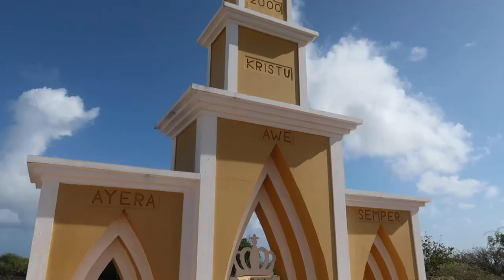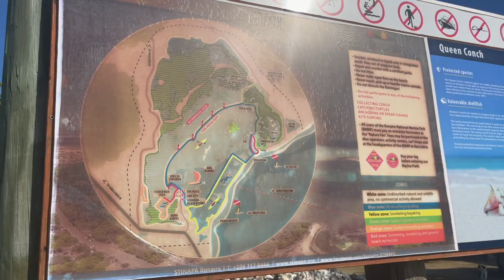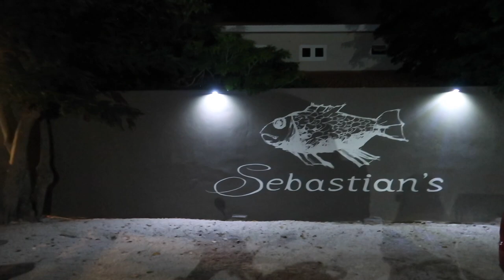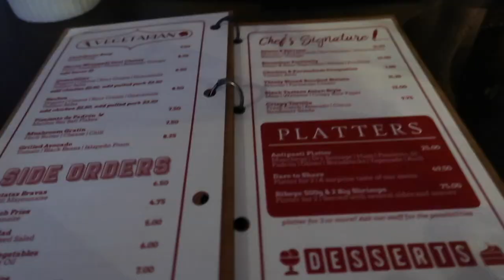Mangrove Kayak 🛶 & Snorkelen bij 1000 steps 🐠🐢 Bonaire vlog #3 🇧🇶 | Janette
Hey lieverds, vandaag heb ik voor jullie mijn derde vakantie vlog. Ik ga namelijk met mijn vriend naar Bonaire. We verblijven op het Chogogo Beach & Dive Resort op Bonaire. In deze vlog zie je dat we een Kayak Tour doen door de Mangrove van Bonaire. Ook gaan wij snorkelen bij 1000 steps. Veel kijk plezier! Liefs Janette

Muziek:
♪ Biscuit (Prod. by Lukrembo)